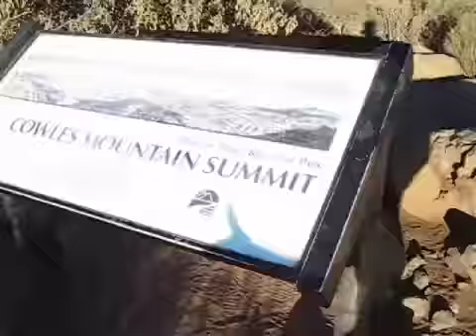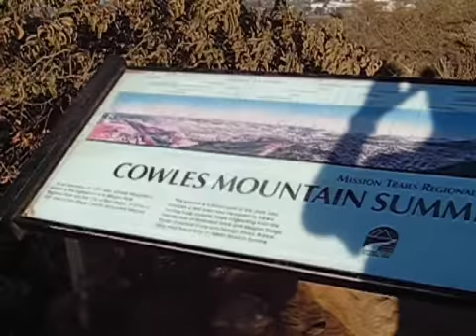View from the top of Cowles Mountain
Hiked up to the top of Cowles Mountain in Mission Trails Regional Park